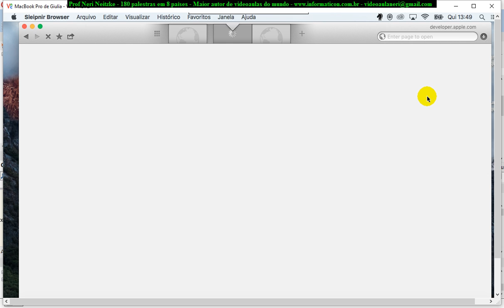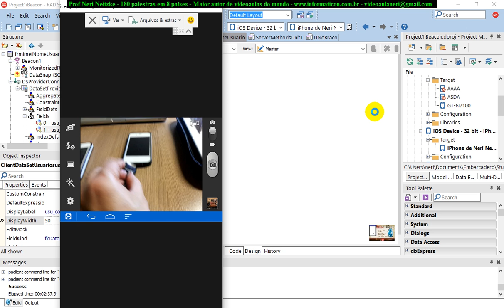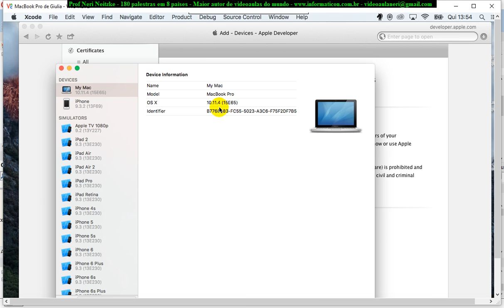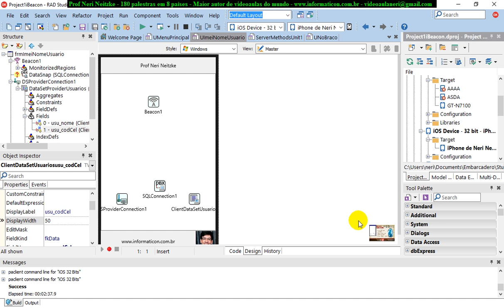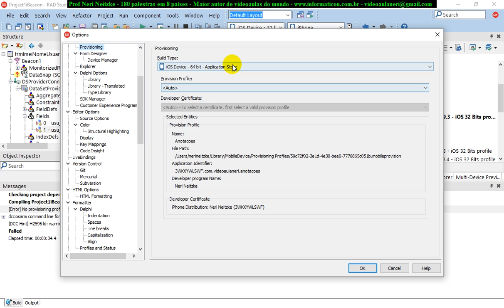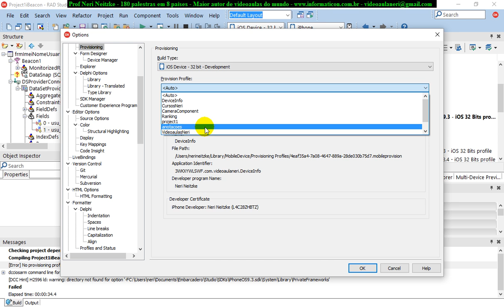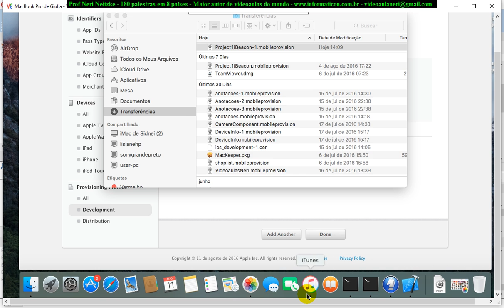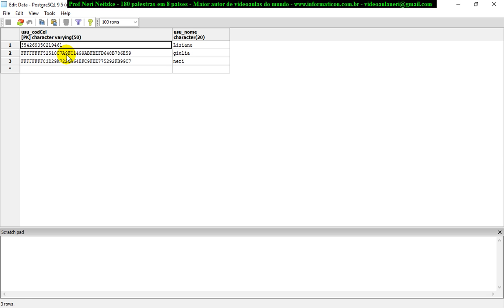aula 6841 IoT IBeacon registrando mais um device iOS iPhone e testando